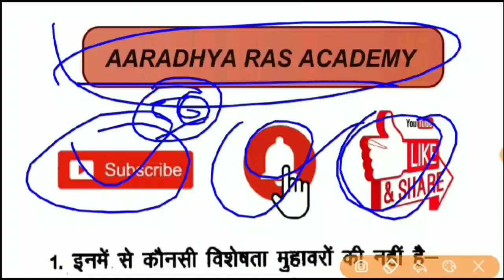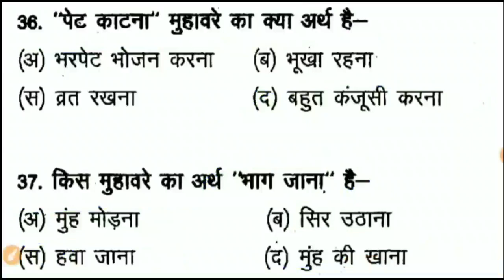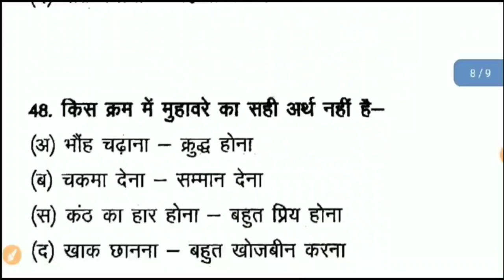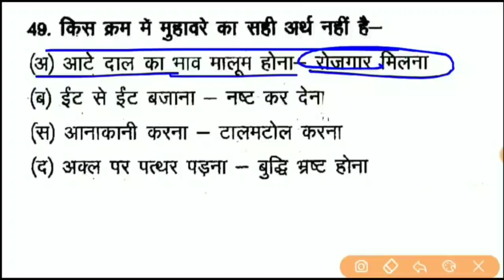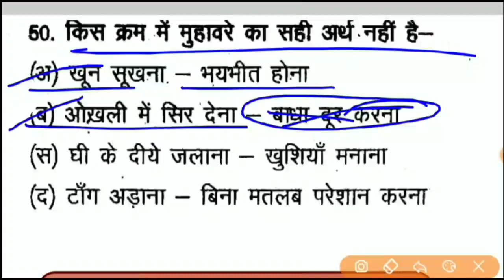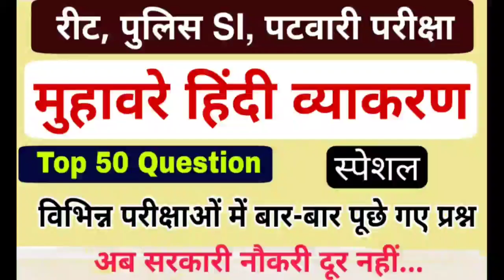मुहावरे के टॉप 50 प्रश्न | सामान्य हिंदी व्याकरण | Hindi Grammar Muhavre Question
Hello दोस्तों, राजस्थान में आयोजित रीट , पटवारी , SI भर्ती परीक्षा के लिए सामान्य हिंदी व्याकरण के सबसे महत्वपूर्ण टॉपिक मुहावरे एवं लोकोक्तियां से संबंधित है टॉप 50 प्रश्न बताए गए हैं जो आपकी परीक्षा के लिए अत्यंत महत्वपूर्ण है इन प्रश्नों को रट लो और चैनल को सब्सक्राइब जरूर करें l